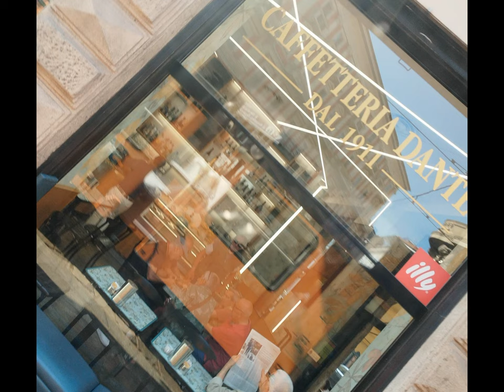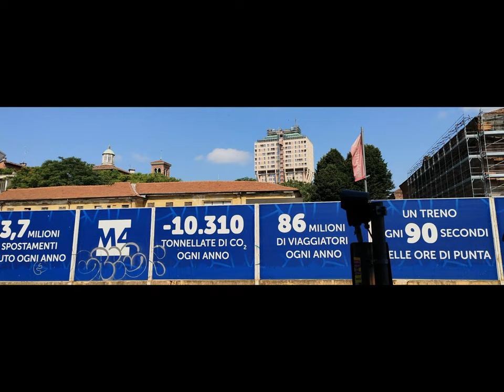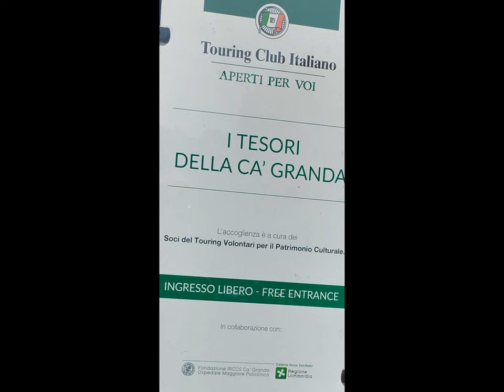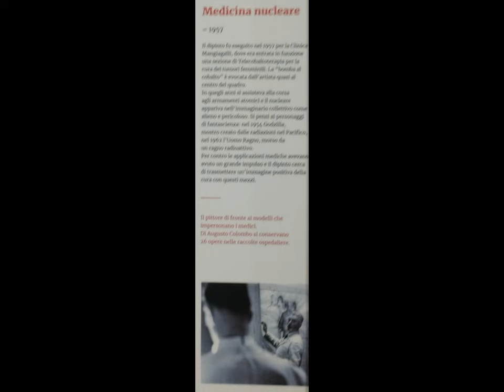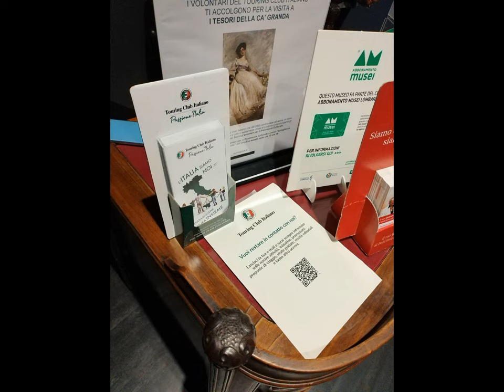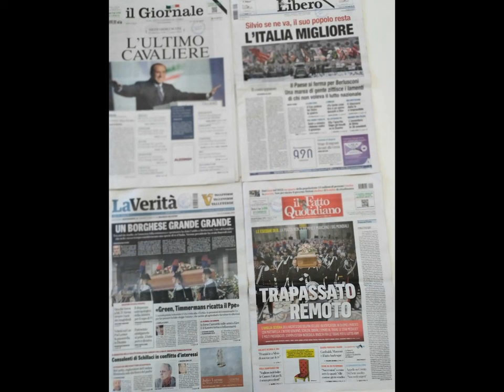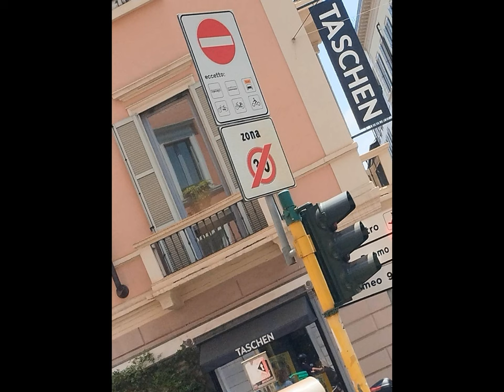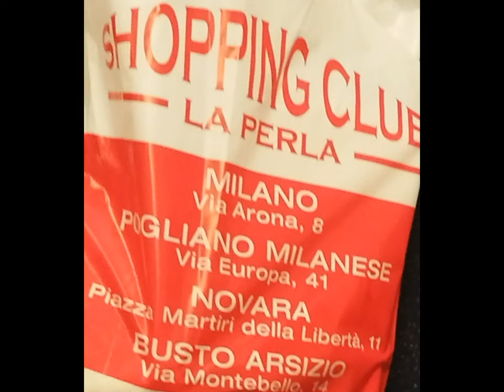MI Cà Granda Museum et al. [by Sergio Conegliano]